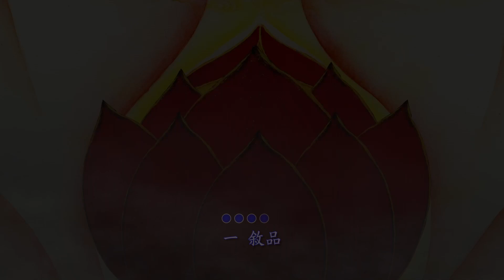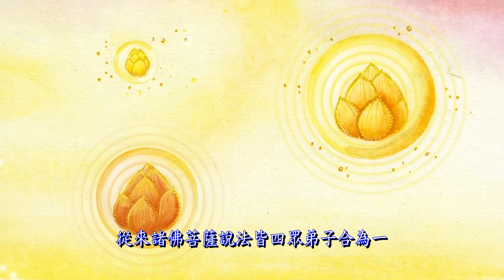如來家書第一品 ～ 法華經演義 ～ 序品 朗誦：廖瓊枝 （台語版）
《如來家書》是2016年的夏日，迂園道一方丈於花蓮和南寺大雄寶殿授講《大乘妙法蓮華經》二十八品的講記。

「疇昔有位老菩薩將法華七軸繫於身上，有人問：老菩薩帶的是什麼書？老菩薩答曰：家書。家書、家書、如來家書，少年出遊不知年，今以一紙如來家書等持傳授而記之⋯⋯。」透過迂園道一方丈深入淺出、簡潔清新的講課內容，令人得以一窺《法華經》的微言大義。

本次有幸邀請廖瓊枝女士用閩南語朗誦《如來家書》，期以莊嚴古韻，雅正之聲，使聽者潛心於《法華經》說解。

廖瓊枝女士專擅哭調，有「台灣第一苦旦」、「東方最美的詠嘆調」等美譽，其扮相亦莊亦俏，數十年來演出的經典劇目不計其數。

迄今，廖瓊枝女士因其致力於歌仔戲薪傳而陸續榮獲獎項肯定，2009年經文建會文化資產總處指定為無形資產保存，是為台灣歌仔戲「人間國寶」。